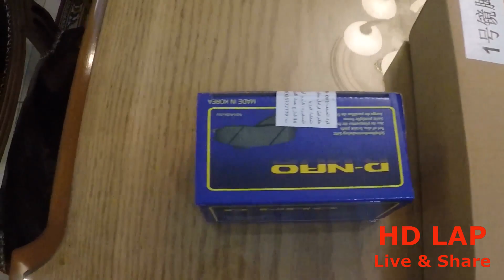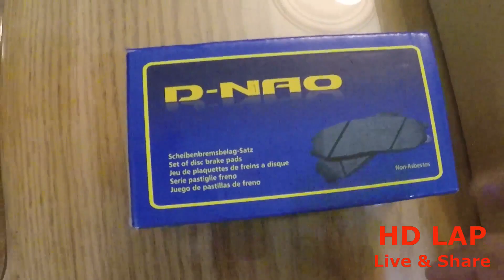استعراض اكسسوارات نيسان سنترا وتيل فرامل موفر عمر طويل حل مشكلة تيل الفرامل SENTRA ACCESSORIES